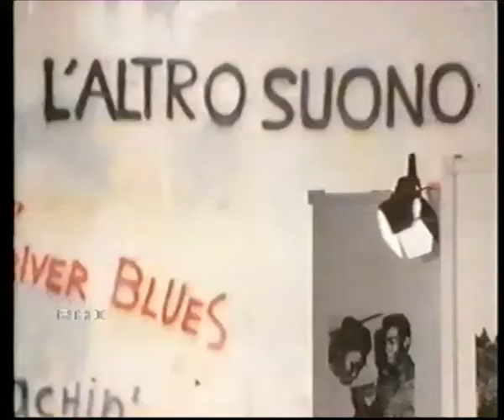BLUES , DOC WATSON, BUKKA WHITE Travellin' Man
BLUES , DOC WATSON, BUKKA WHITE

Travellin' Man